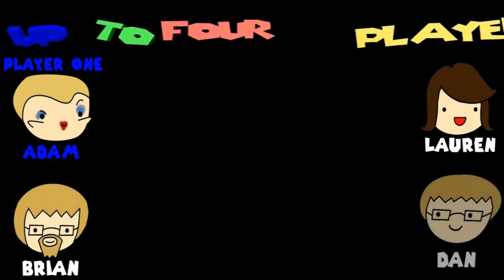U24P: Saints Row IV: Auntie Beth Saves Christmas - Part 1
“Everybody loves Flesh Cat!”

This week, the Players prepare to help Auntie Beth save Christmas in their return to Saints Row IV for the PlayStation 3! In this first part, see the origin of Auntie Beth’s horrible physique and come back for her attempts to save Christmas in part two!

U24P intro animation by Dan!

Auntie Beth Adam face by Lauren!

Original intro faces by Lauren!

U24P main theme - “Town Hall and Tom Nook’s Store – Brawl Remix”

“Professor Genki Chaos” art by Brian – uptofourplayers.deviantart.com

“Baba O’Riley” – The Who